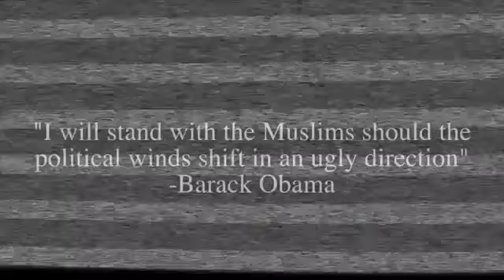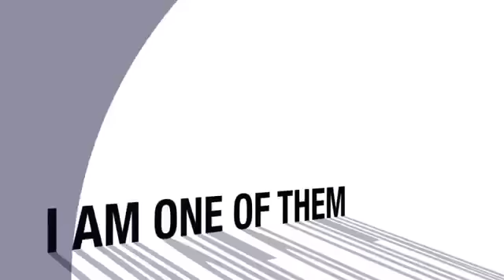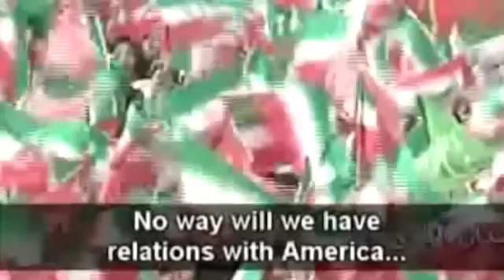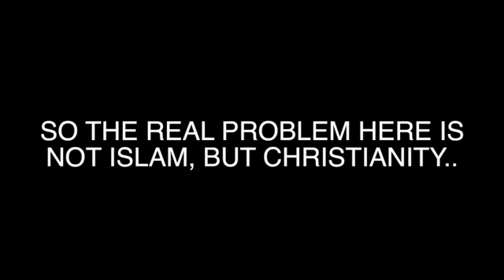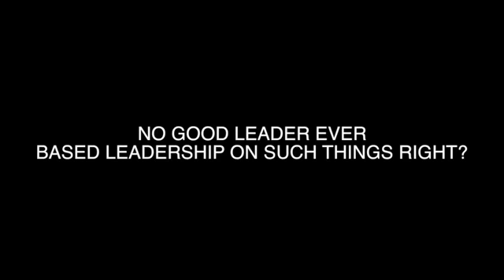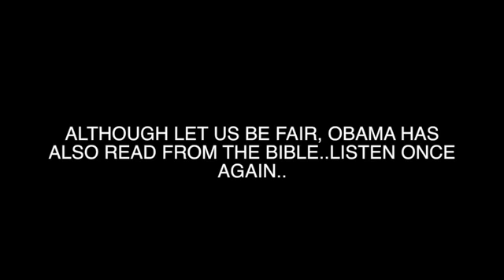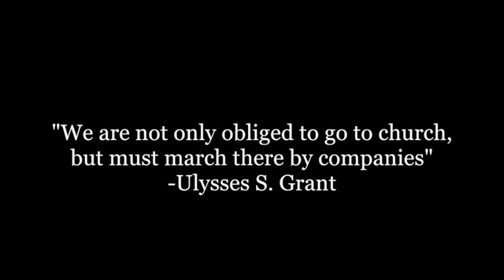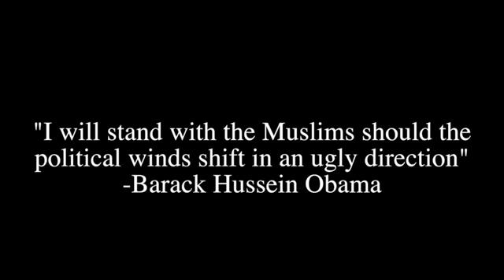Obama Against Christianity / Promotes Islam & is Fullfilling Rebecca Sterling's Prophecy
From our friends at Liberty News Media Please check them out.

Rebecca Sterling was shown as others, that if America does not repent and humble herself before GOD that there will be NO 2016 Election and this blasphemous , demon possessed MUSLIM , we call our leader will most certainly be the one that Almighty GOD will use as one of His tools to break America's stubborn , stiff-necked , rebellious spirit in order to bring us back to Him.

Prepare your Hearts , Minds & Spirits we are witnessing the beginning of the SEPARATION OF THE SHEEP AND THE GOATS it is time to choose sides and CHOOSE WISELY "As for me and MY house WE WILL SERVE THE LORD!"

Rebecca Sterling is working diligently on compiling the DVD as promised GOD the Father has assembled a diversified team of Believers to make this happen despite the attacks of the enemy and the team is nearing completion of the project Lord willing about two weeks left and they will have it finalized.

Repent and Prepare Brothers and Sisters Separate yourselves unto the Lamb of God for therein lies are ONLY Hope of Salvation!

God Bless , Skid